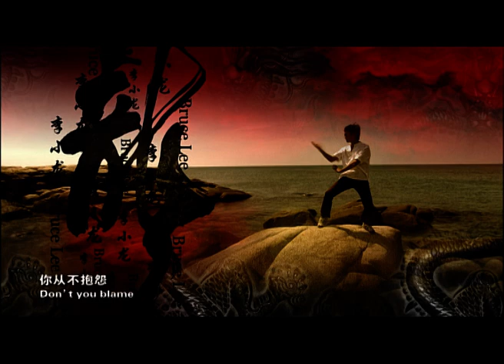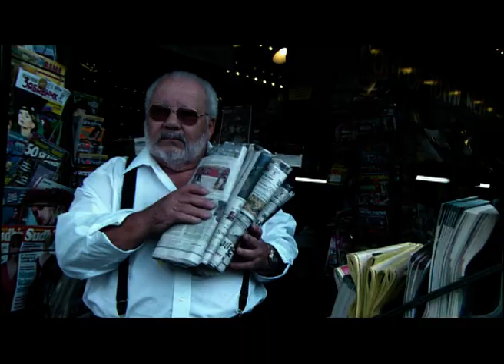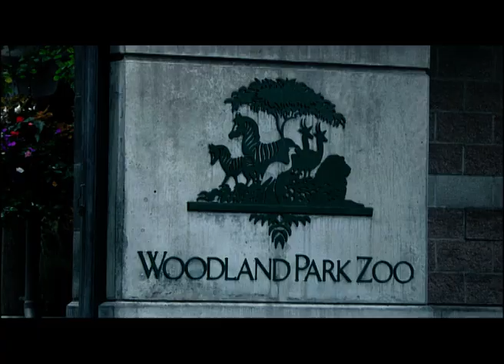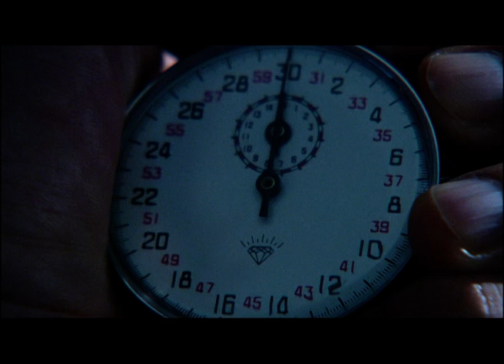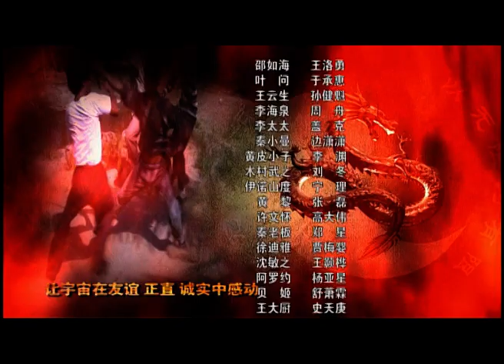The Legend of Bruce Lee - S1 E7 - Full Martial Arts TV Show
Jones notices the changes in the relationship between Xiaoman and Blair; she goes to Xiaoman and says that she’s in favor of Blair and that she doesn’t want Xiaoman to go between them. At the same time, Blair also talks to Bruce about Xiaoman. It’s obvious that Blair is in love with Xiaoman. He also tells Bruce that he didn’t mean to insult him and that he called him the “sick man of East Asia” out of the habit. Bruce replies that he’ll make the habit go to hell forever.

With the instruction of Master Ye, Bruce finally understands the reason behind the skills of returning others’ strength to themselves during the combat, switching between attack and defense, and the way to gather strength. At midnight one day, he uses his hand to smash a piece of board, just like Master Ye did before.

Blair has been diagnosed with aplastic anemia and must go to the US for proper treatment. He doesn’t tell anyone of his leaving but asks his nursery maid to tell Bruce that he can borrow all the materials on martial arts that he has collected at home. At the news, Bruce rushes to the airport just in time to meet Blair. Blair tells him to beat David Copperfield for him and to treasure Xiaoman too. Bruce is sad and goes back to the training room, practicing boxing madly. Smith feels sad too, for he thinks that since Blair is ill, no one from the school can beat David Copperfield. But he changes his mind after seeing the “one-inch punch” by Bruce.